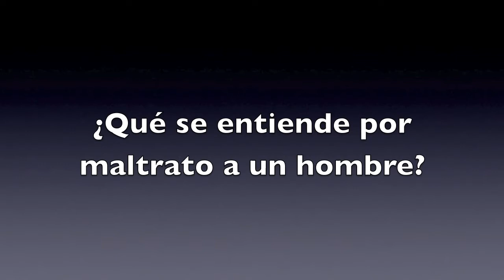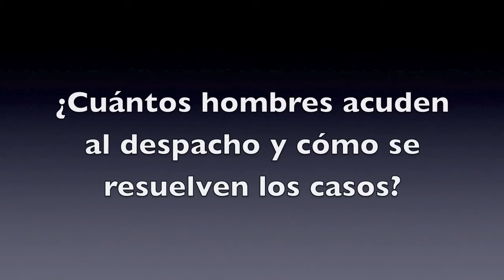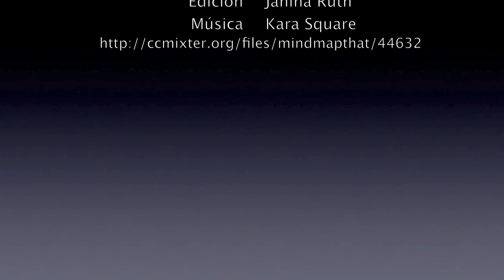Entrevista con Víctor Patón sobre maltrato de hombres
Entrevista a Víctor Patón, abogado especializado en hombres maltratados sobre violencia de género, violencia doméstica, maltrato físico y psicológico y casos que ha visto.